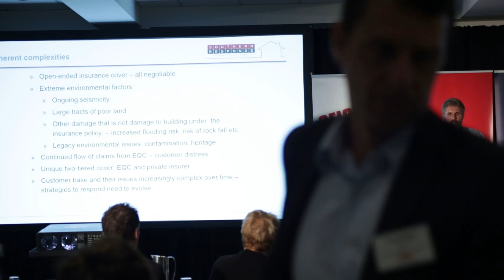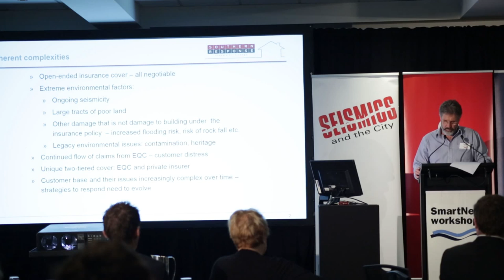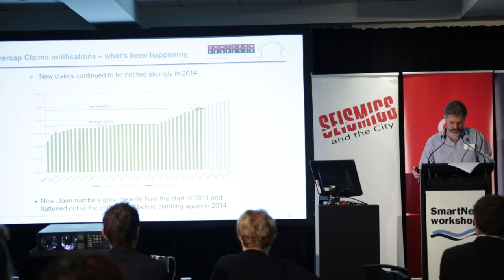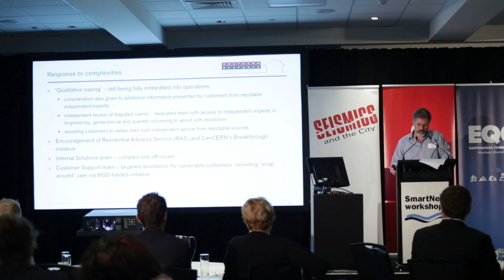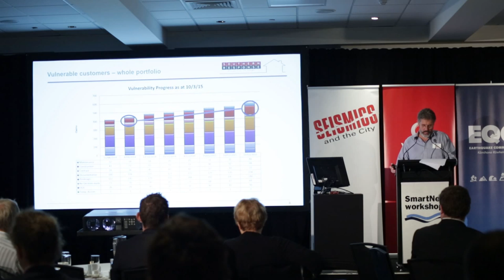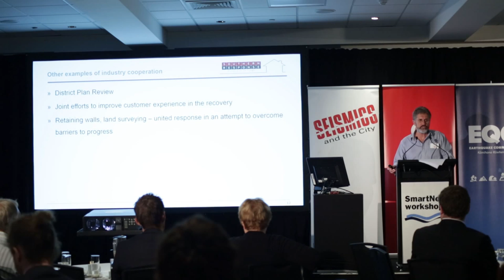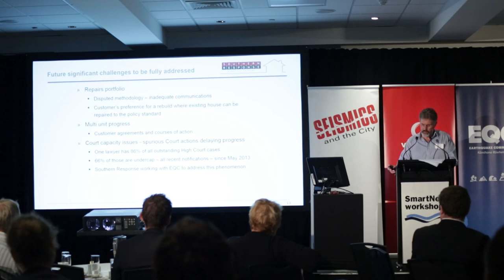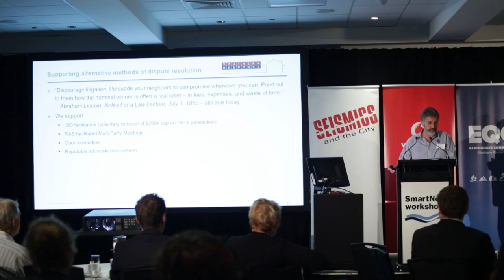16. Peter Rose, CE, Southern Response Earthquake Services Ltd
Seismics and the City – Creating a Greater Christchurch – Envisioning. Engaging. Energising was held on 27th March 2015, Christchurch.